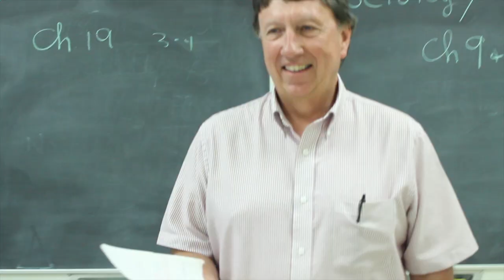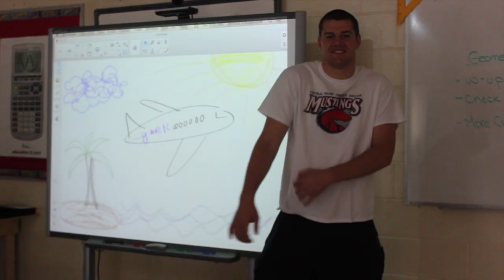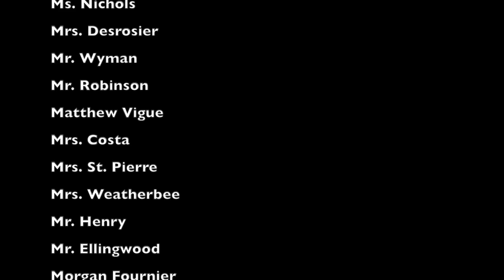Spruce Mountain High School 2015 Teacher Music Video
Teachers from Spruce Mountain High School in Jay, Maine, created their annual video.  Enjoy.